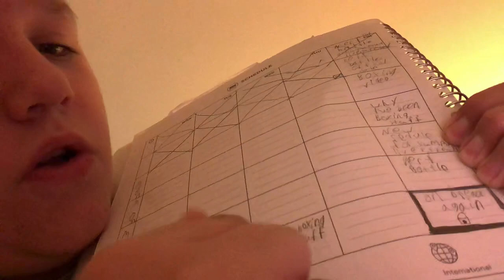Nerf battle official date!?! Read description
Shout out To Aiden Mack
I know my audio said 2020 I ment  2028